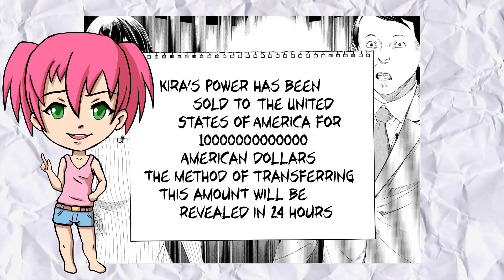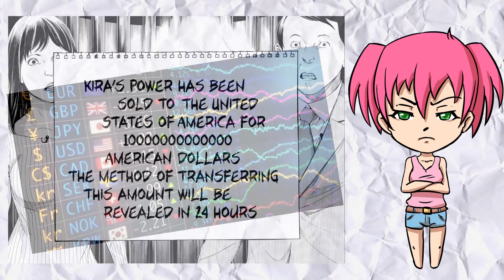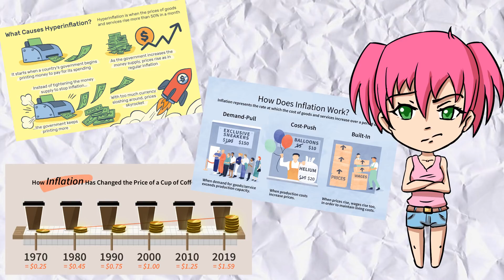The New Death Note Sequel is F***king Bulls**t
A few days ago, the guys that made the manga Death Note released a brand new sequel spin-off of their series and I had a pretty loud opinion about it. You can read it here for free on Viz's

My channel here on Youtube is focused on making people discover new Anime to watch so they can increase their "To-watch" list. Think of your time here as browsing and sampling a giant Anime Library. I usually do so via Top 10s of any kind, "Guess the Anime", Doppelgangers and other various Anime skits. Occasionally I do vlogs revolving around myself and my family. For those still wondering about my accent, I'm French Canadian. My English is not perfect but it has to do. ^^
► Song: 3-gatsu no Lion - OST
Make sure you support the Original Artist by getting their Official Content.

The thumbnail is from Magooode Art, check him out on his deviant art or twitter!